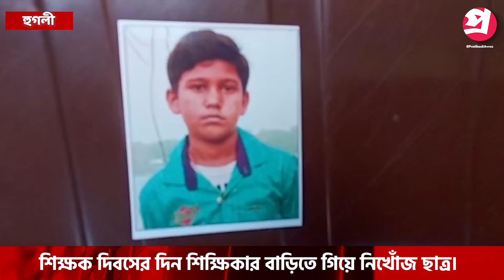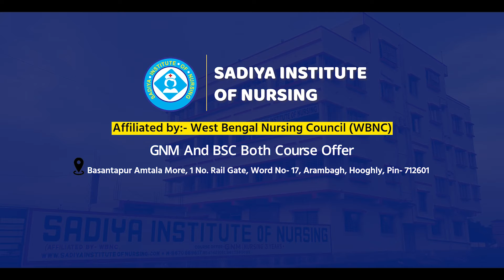শিক্ষক দিবসের দিন শিক্ষিকার বাড়িতে গিয়ে নিখোঁজ ছাত্র।—প্রতিবাদী আওয়াজ